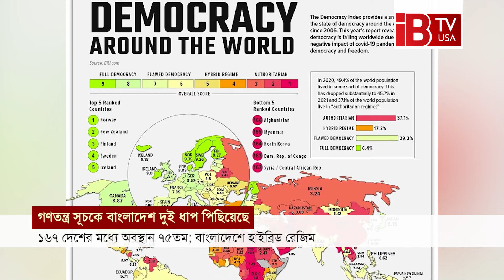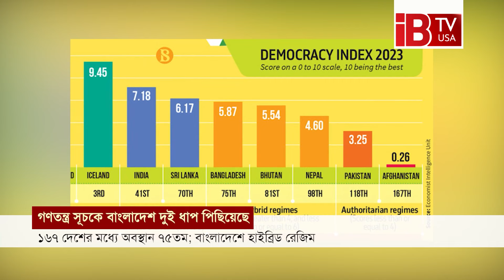বাংলাদেশে চলছে হাইব্রিড শাসন! | Democracy | Bangladesh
Hybrid rule in Bangladesh!